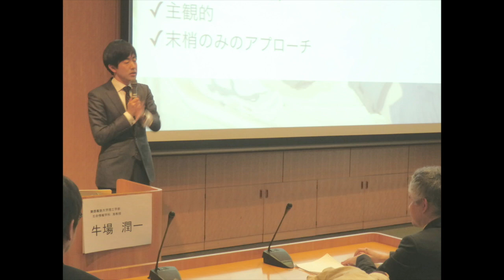講義音声「脳科学とリハビリテーション」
2014年3月1日土曜日に、東京大学山上会館で催された公開シンポジウム、「最新テクノロジーとバリアフリー」における、
牛場 潤一先生（慶應義塾大学理工学部　生命情報学科准教授）の講義音声です。

主催：東京大学 大学院教育学研究科附属バリアフリー教育開発研究センター